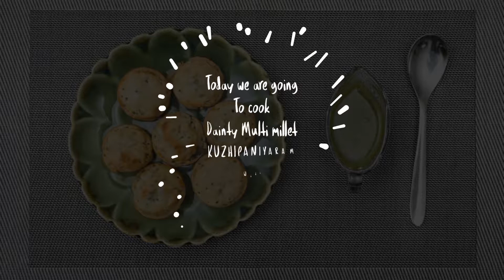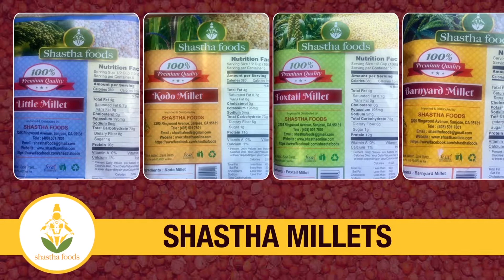How to cook Dainty Multi Millet Kuzhipaniyaram with Shastha Millets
Millet contains a high content of anti-oxidants which has several health benefits such as preventing cancer. It has a nutty flavor, is non-allergenic and easily digestible. It is gluten free and is loaded with the vitamins and minerals.

Shastha foods is synonymous with authentic Indian food and distribute products ranging from ready to use rice and lentil batters to papads, pickles, rice, wheat flour and numerous other items. We make sure that our products are fresh and delicious, to satisfy all palates.

When our passion combines with high-quality natural ingredients, the result is a phenomenal range of products. We take utmost pride in the food products we deliver and strive to maintain its name and quality.